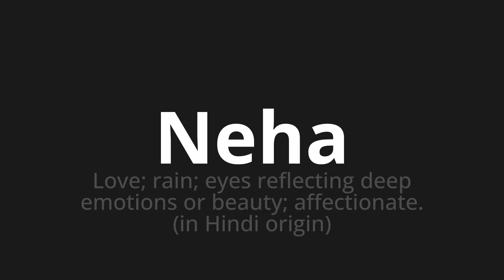How to pronounce Neha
Master the Pronunciation of 'Neha WHICH MEANS NEHA' - which means : Love;Rain;Eyes Reflecting Deep Emotions or Beauty;AFFEOCTIONATE.(in Hindi Origin) 📝 with @PortuguesePronunciation 🎓🗣️ - [Your Guide to Portuguese]

Learn to pronounce 'Neha' perfectly in Portuguese with our easy and engaging tutorial by @PortuguesePronunciation! 📖📽️ In this comprehensive video, we provide you with native speaker examples 🗣️👂 and phonetic breakdowns 🎵 to ensure you get the pronunciation just right.

How to say Neha in Portuguese